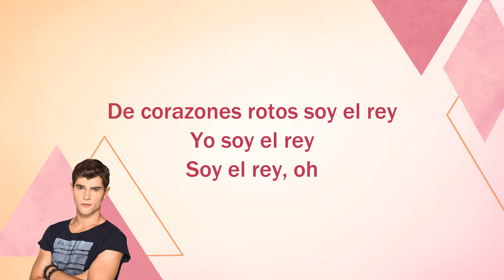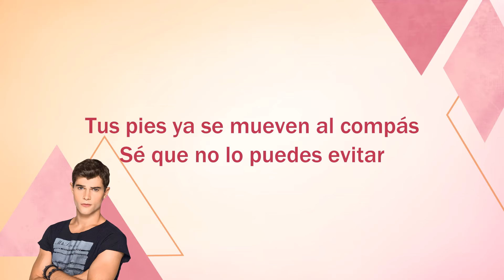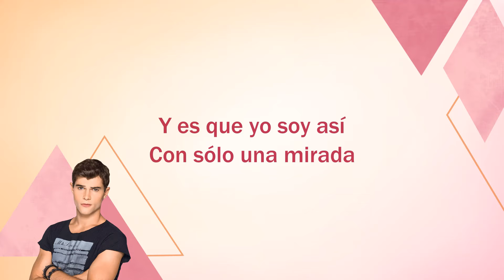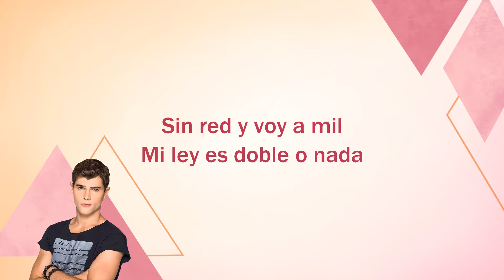Violetta | Yo Soy Así (lyrics)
Lyrics for Yo Soy Así by Diego Domínquez